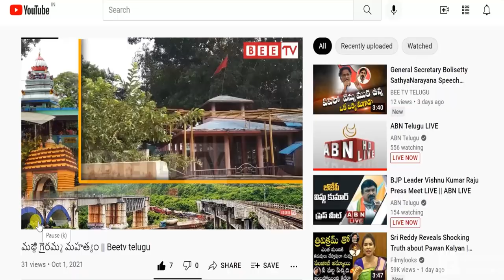సబ్బవరం లో ఫ్రీ సివిల్స్ కోచ్చింగ్ మంత్రి అవంతి హమీ || Bee Tv Telugu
Avanti Hami, Minister of Free Civics Coaching in Sabbavaram